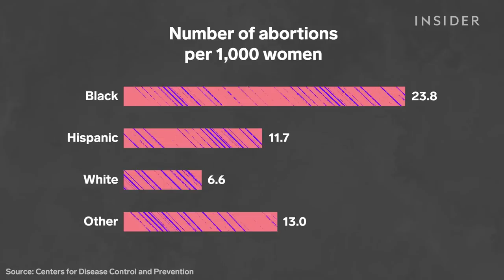Supreme Court Overturns Roe V. Wade: What Does It Mean For Every State? | Maps And Data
Roe v. Wade, the landmark 1973 decision that protects abortion rights, was overturned on June 24. Here's what that means for the rest of the country.